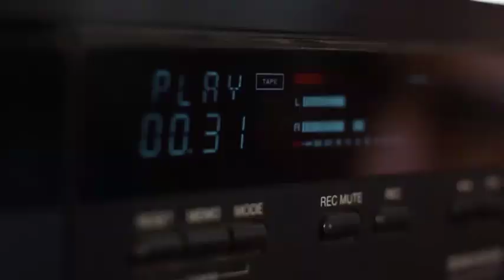LA PSICOFONÍA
El martes 20 de junio de 2017 a las 22:30 hrs. es el estreno de La Hermandad por Chilevisión.